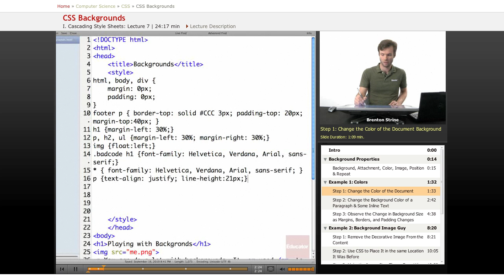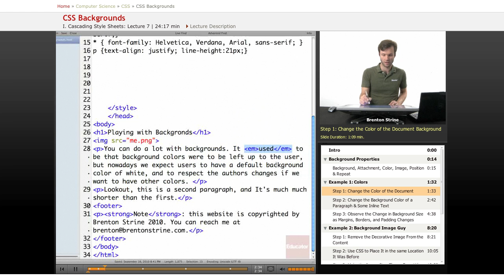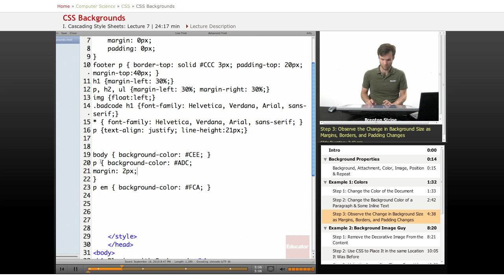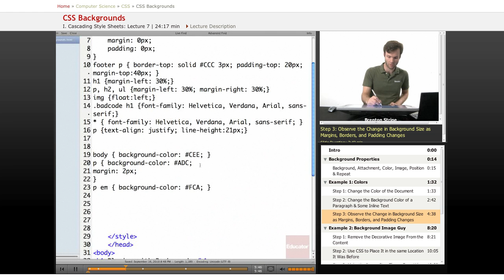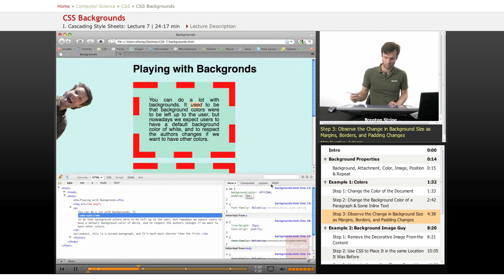CSS: Backgrounds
Other Computer Science subjects include Java, HTML, JavaScript, Wordpress, and PHP, with more coming soon. Other Computer Science subjects include Java, PHP, HTML, JavaScript, Wordpress, Web Design, and XML, with more coming soon.  We also offer math/science help from middle school through high school all the way to college level courses.